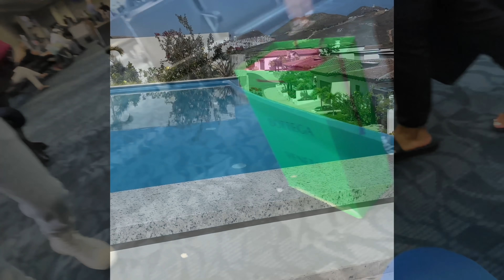WE ALMOST MISSED OUR FLIGHT TO MEXICO!!!! ( SO MAD )